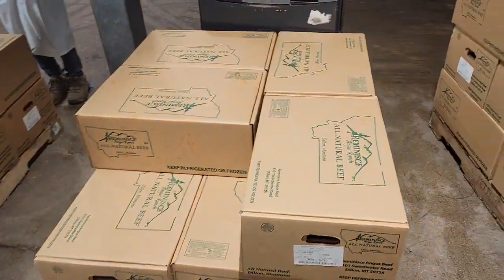Bon Appétit! Reminisce Angus Beef is on its way to many happy customers! 1